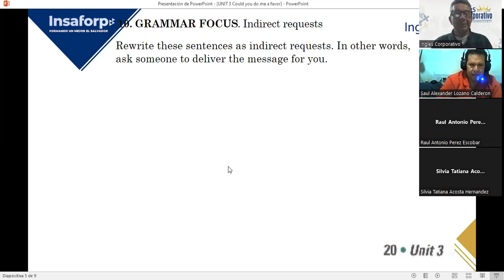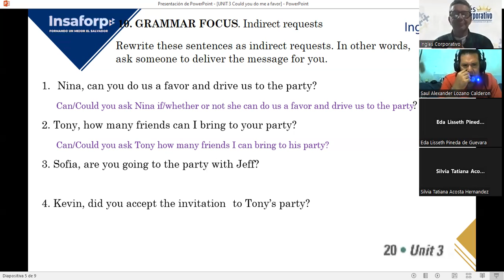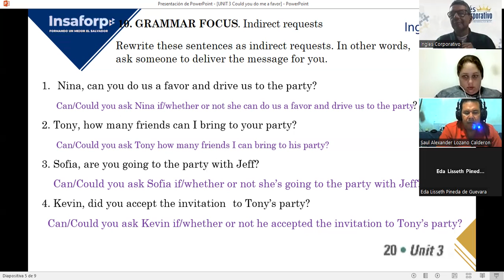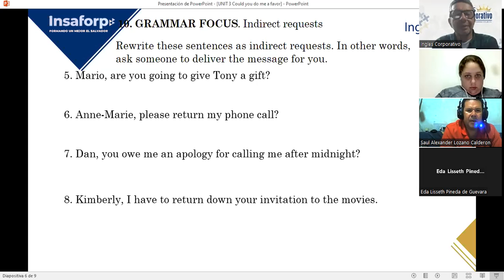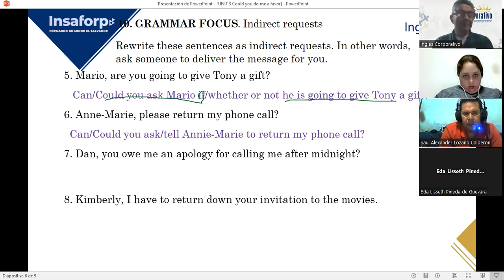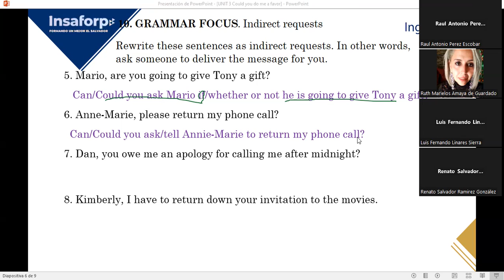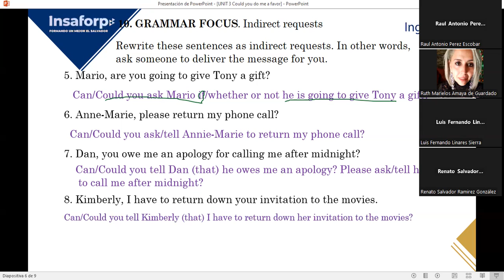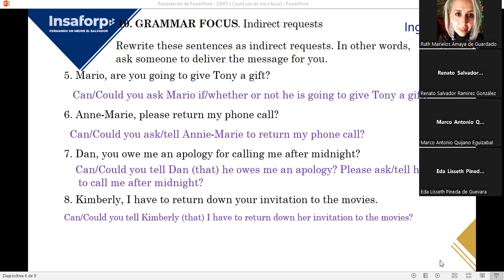SESION 8-12-10-2023-FI-REGA-111-LOPEZ-INDIRECT REQUEST REVIEW-PARTE 2